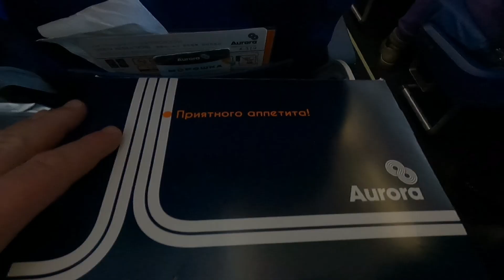ВЛАДИВОСТОК 2024. ОБУЧЕНИЕ ПРОМАЛЬПИНИЗМУ СПАСАТЕЛЕЙ ПСО КАМЧАТКА. V1.